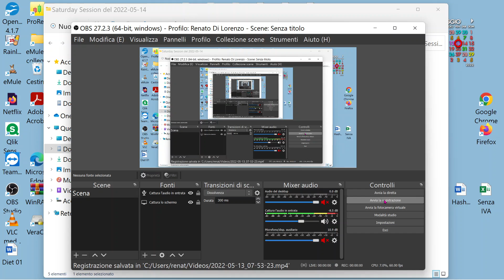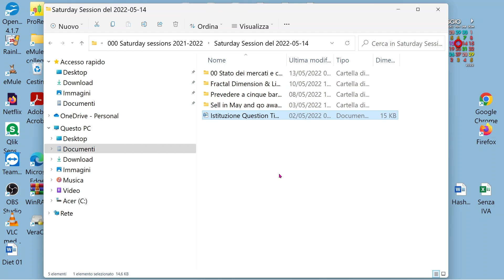00 Sommario 2022 05 14 - nella riunione dei Caimani di domani avrete mote sorprese e... doni